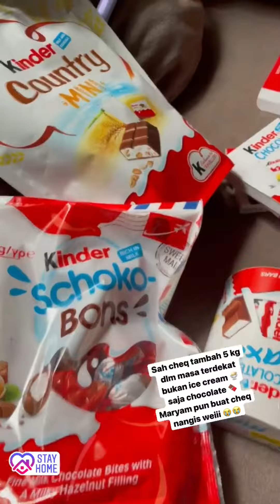PART II MERIAH DAPUR PROJEK DONUT MARYAM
Suka betul Maryam buat donut ya 😂